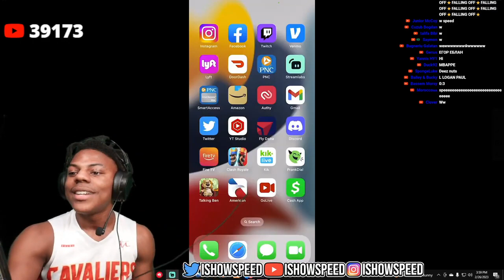ishowspeed calls jakepaul before loss